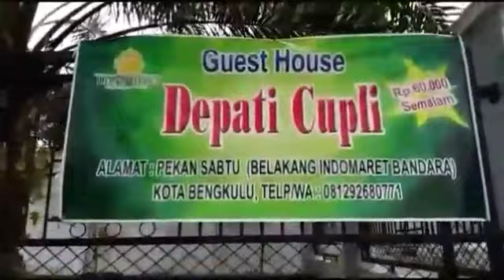Guest House Depati Cupli di depan Bandara Fatmawati Bengkulu